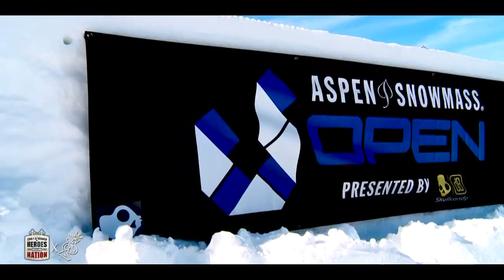Zion I & The Grouch - Victorious People ft. Freeway SKI VIDEO EDIT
This song is on our NEW album "Heroes in the Healing of the Nation" it features Freeway.